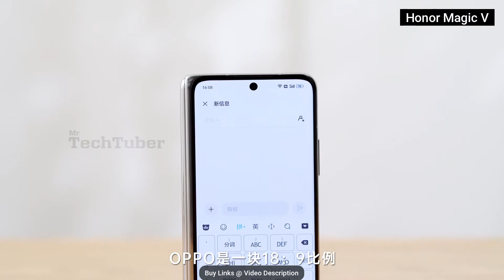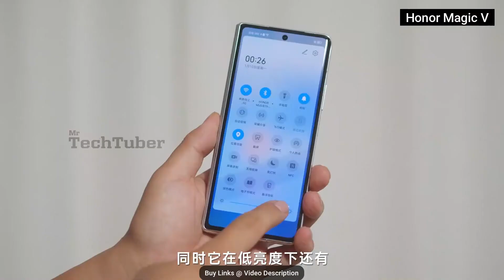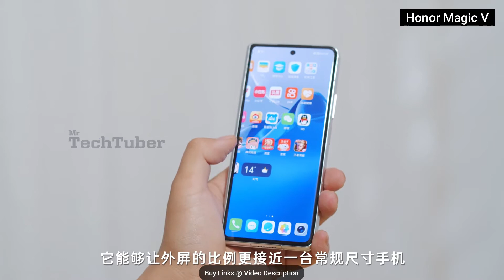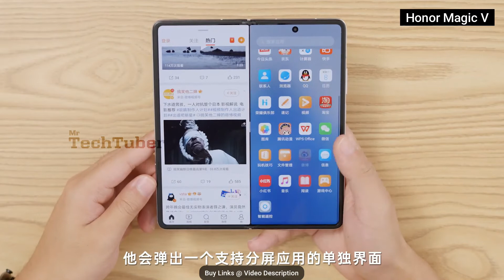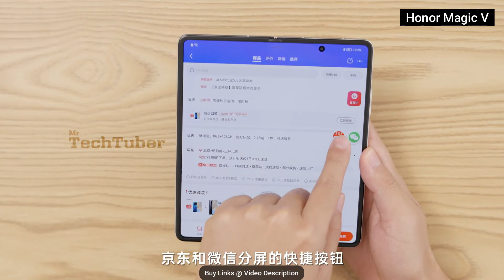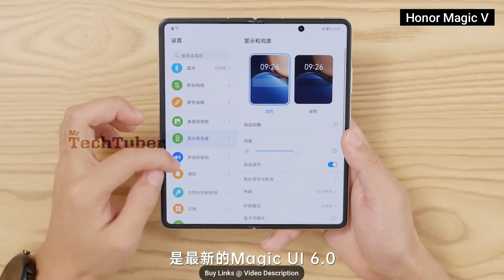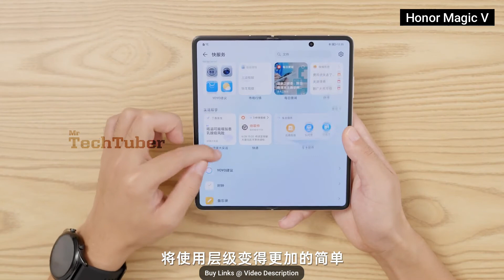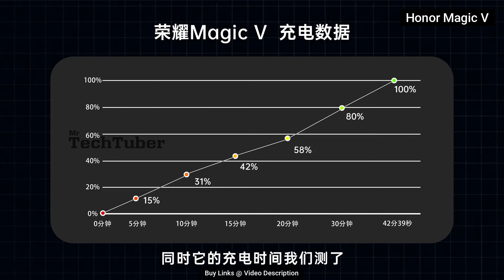Honor Magic V - OPPO Find N - Galaxy Z Fold3 ( Comparison Overview )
Latest AliExpress.com Offers:

Latest Banggood.com Offers: